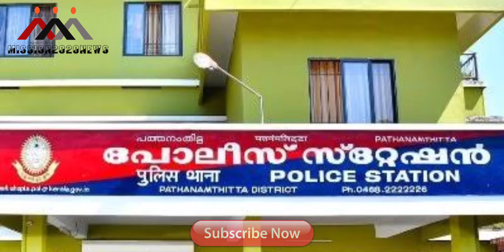പത്തനംതിട്ടയിൽ 25 കാരിയെ പീഡിപ്പിച്ച പോലീസുകാരൻ ഒടുവിൽ തടിയൂരാൻ ചെയ്തത് കണ്ടോ? അവളുടെ ജീവിതം തീർന്നു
Pathanamthitta civil police officer arun dev latest news,